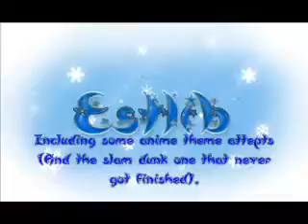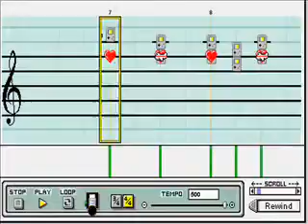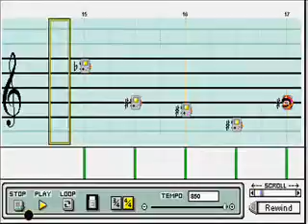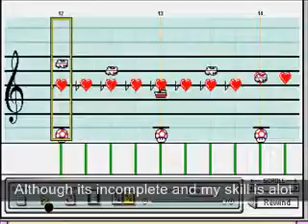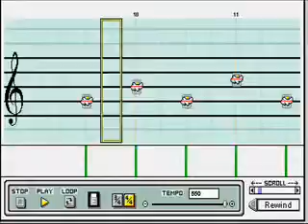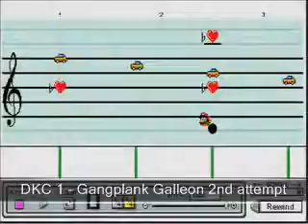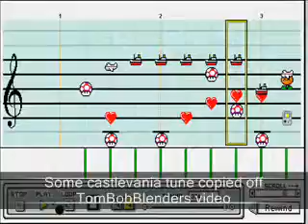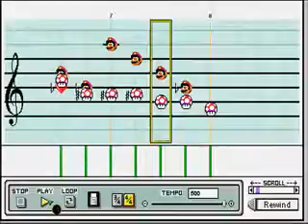103 - Estlib's older MPC v1 incompletes 360p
Due to fuckers at youtube shutting my original account down for no reason, i am reuploading everything that i had backed up and starting a new as Estlib Anon. I apologise for any inconvenience (even though youtube should be doing that).